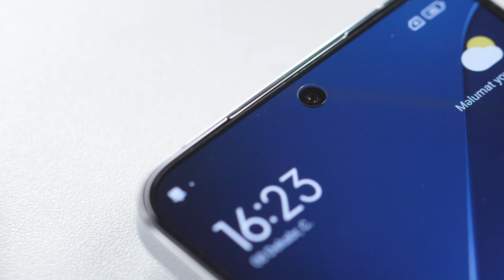Unikal dizayn və parametrlərə malik XİAOMİ 14 dedik.😉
Düzdür?😊
İndi isə həmin unikallıq haqqında danışmaq vaxtıdır!🥳
Eyni zamanda 10 martadək 🌸Gül kimi təkliflər🌸 kampaniyasına özəl modelə 18 aya KOMİSSİYASIZ, faizsiz, və ilkin ödənişsiz şərtlərlə sahib olmağa tələs!💚
Onlayn müraciət üçün:
☎️ *0171
📲 Mobil tətbiq: irshad